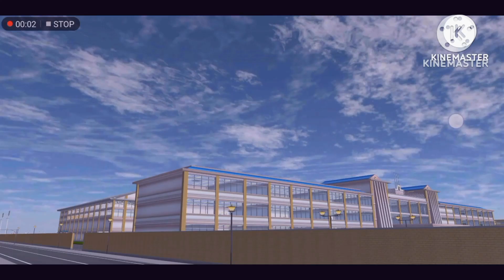sakura motors logo history part 5